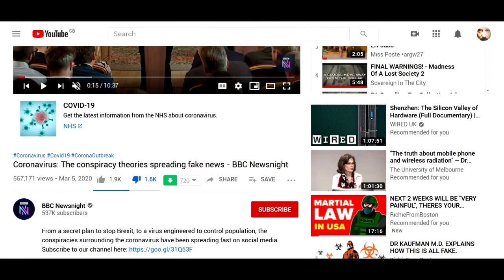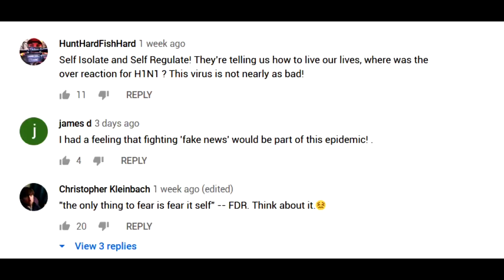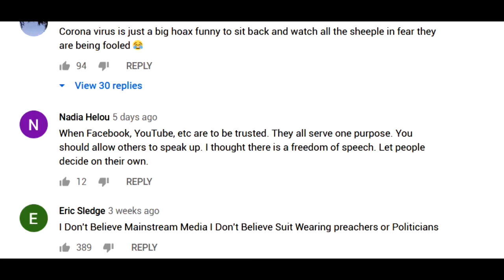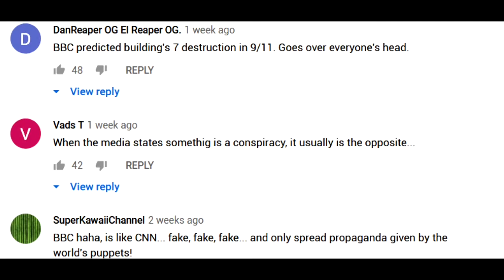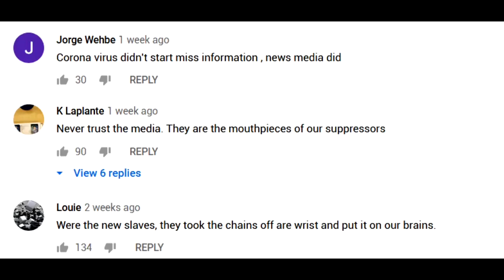Are the public really buying the fear porn?